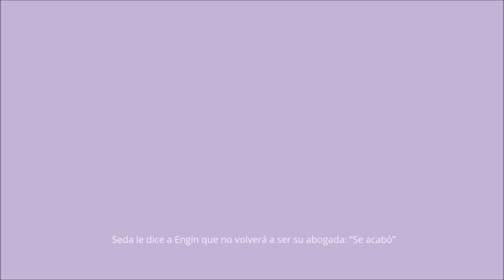Secretos de familia | Ilgaz y Ceylin, más cerca que nunca!: “Tengo frío, ¿puedes abrazarme?”